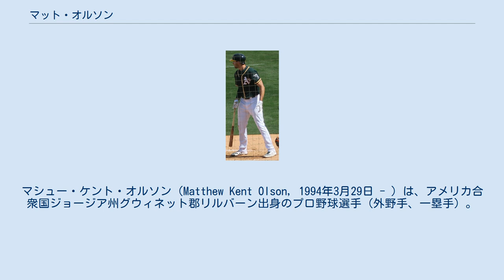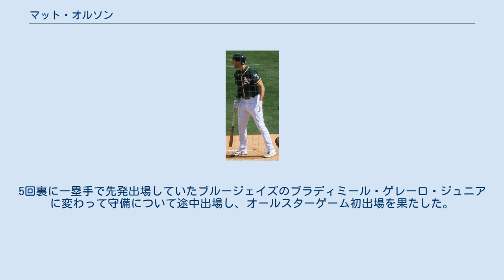マット・オルソン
マシュー・ケント・オルソン（Matthew Kent Olson, 1994年3月29日 - ）は、アメリカ合衆国ジョージア州グウィネット郡リルバーン出身のプロ野球選手（外野手、一塁手）。
右投左打。
愛称はオリー。
 2012年のMLBドラフト1巡目追補（全体47位）でオークランド・アスレチックスから指名され、プロ入り。
A-級バーモント・レイクモンスターズでもプレーし、2球団合計で50試合に出場して打率.282、9本塁打、45打点の成績を残した。
 2013年はA級ベロイト・スナッパーズでプレーし、134試合に出場して打率.225、23本塁打、93打点、4盗塁の成績を残した。
 2014年はA+級ストックトン・ポーツでプレーし、138試合に出場して打率.262、37本塁打、97打点、2盗塁の成績を残した。
 2015年はAA級ミッドランド・ロックハウンズでプレーし、133試合に出場して打率.249、17本塁打、75打点、5盗塁の成績を残した。
 2016年は開幕からAAA級ナッシュビル・サウンズでプレーし、131試合に出場して打率.235、17本塁打、60打点、1盗塁の成績を残した。
マイナー全日程終了後の9月12日にメジャー契約を結んでアクティブ・ロースター入りし、同日のカンザスシティ・ロイヤルズ戦でメジャーデビュー。
この年メジャーでは11試合に出場して打率.095だった。
 2017年6月24日のシカゴ・ホワイトソックス戦ではメジャー初本塁打を放った。
また、この試合では同僚のジェイコブ・ブラグマン、フランクリン・バレトもメジャー初本塁打を放っており、同一チームの3選手が初本塁打を記録するというのはMLB史上初めてであった。
 2018年は一塁手のレギュラーに定着し、全162試合に出場し、打率.247、29本塁打、84打点だった。
オフにゴールドグラブ賞（一塁手部門）を初めて受賞した。
 2021年7月4日に選手間投票で控え野手として自身初となるオールスターゲームに選出された。
オールスターゲーム前日の7月12日に開催されたホームランダービーに出場したが、第1ラウンドでオリオールズのトレイ・マンシーニに敗れて、敗退した。
5回裏に一塁手で先発出場していたブルージェイズのブラディミール・ゲレーロ・ジュニアに変わって守備について途中出場し、オールスターゲーム初出場を果たした。